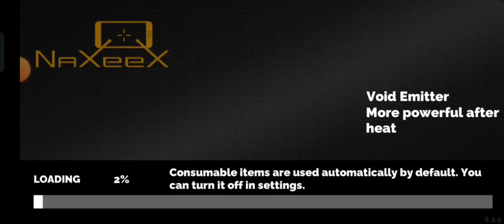KILLING PEOPLE FOR MONEY IN GAME 😜😅